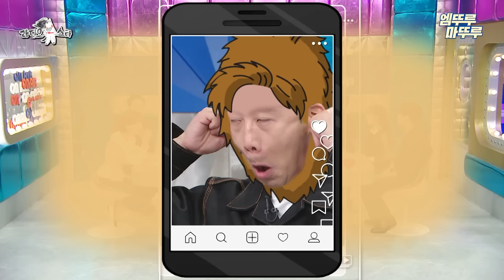[라디오스타] 김수현, 송중기, 남궁민을 깍듯이 모시는 이유..?! '재벌집 걔'에서 '김수현 형 걔'로 돌아온 야망형 예능 꿈나무 김도현💧ㅣ#김도현 MBC240515방송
[라디오스타] 수요일 밤 10시 30분 방송!